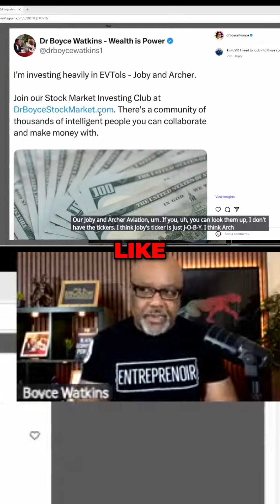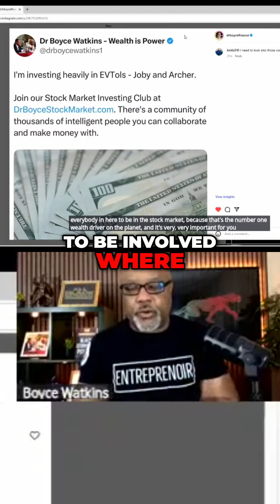EVTOL Stocks: My Top Picks (Joby & Archer Aviation)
We discuss our investments in EVTOLs (electric vertical takeoff and landing vehicles), highlighting Joby and Archer Aviation as our top stock picks. Join us in exploring the future of transportation and stock market investment.